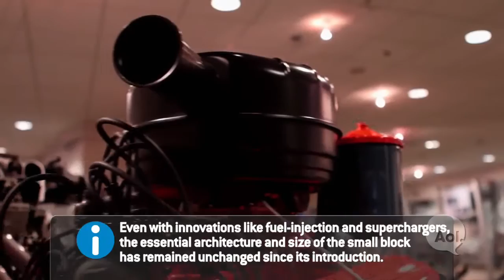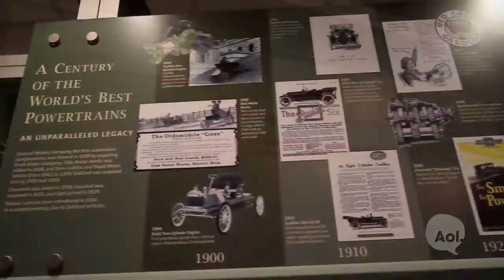Chevy Small-Block Evolution: TRANSLOGIC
TRANSLOGIC seeks to uncover the innovations that will shape the future of mobility, but sometimes to understand what's next you have to turn your attention toward the past. Such is the case with the enduring Chevy small-block V8 engine, which powered the iconic Corvette for generations. We take a timeout from the high-tech hybrid drivetrains of tomorrow to appreciate an ICE that was so simple and well designed that it persevered for over half a century at GM.

Aol Autos enables you to search millions of car listings, compare car specs and prices, and read car reviews from owners and experts. Our love and passion for everything auto can be seen and in our original series 'TRANSLOGIC' and 'Techsplanations'

Aol Autos video property is a part of the AOL On Network, which includes great video from Autoblog Moviefone Techcrunch Engadget The Huffington Post AOL On Entertainment AOL On Food and many other video properties. At Aol, we're in the business of making the internet better by producing high quality content that connects the best journalists, artists, and musicians right to you. Leave us a comment on any Aol video with your thoughts, feedback, and perspective!